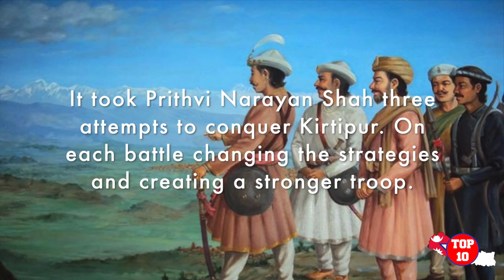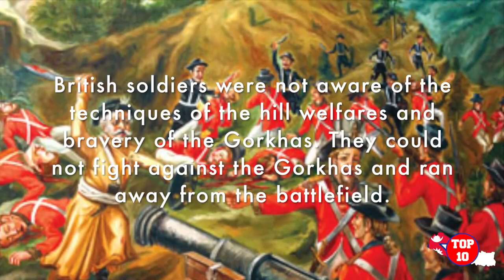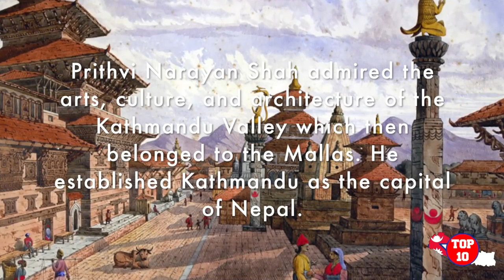Top 10 Facts About Prithvi Narayan Shah 1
one man army that is called Prithvi Narayan Shah..
he is the one brave king of Nepal.